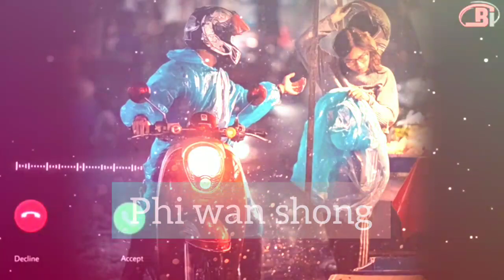khasi whatsapp status @ nyngkong ki sngi